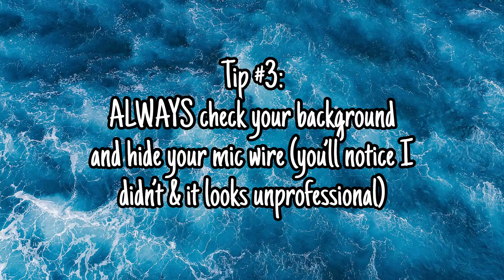Advice for Incoming RTV 3301 Students